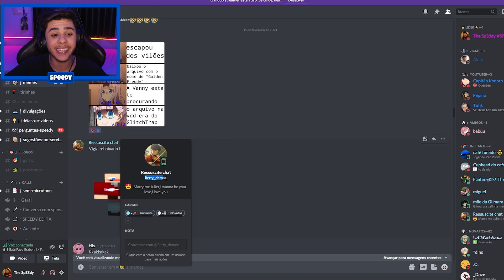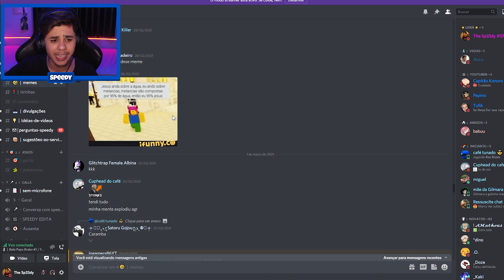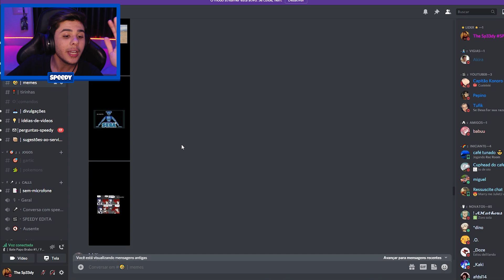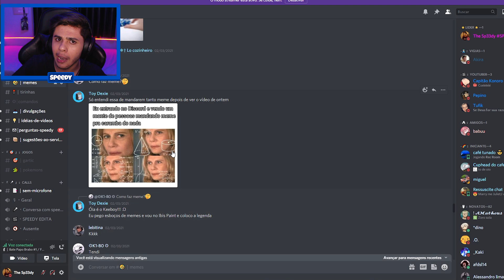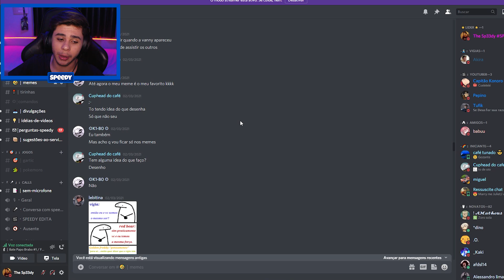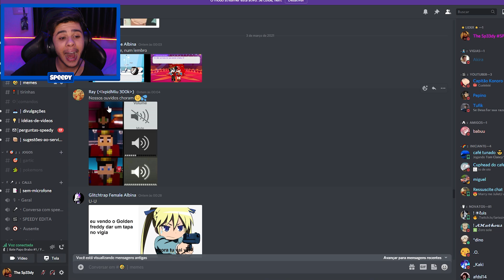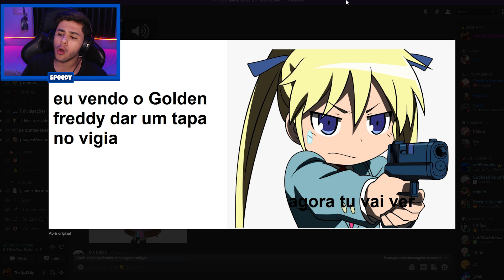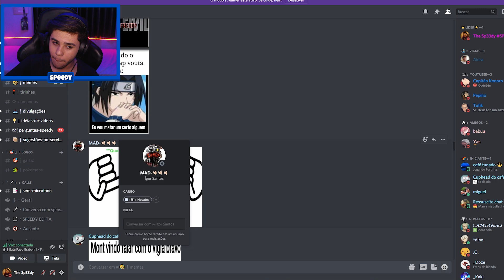REAGINDO AOS MEMES DE PIZZARIA FREDDY!!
Speedy entra em seu discord e vê varios memes que a galera fez da série Pizzaria Freddy.